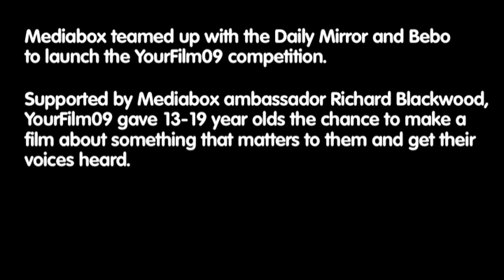Mediabox Workshop at the Daily Mirror HQ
Mediabox teamed up with the Daily Mirror and Bebo to launch the YourFilm09 competition.

Supported by Mediabox ambassador Richard Blackwood, YourFIlm09 gave 13 -19 year olds the chance to make a film about something that matters to them and get their voices heard.

Ten lucky winners were invited to a workshop at the Daily Mirror HQ, where they met with top industry professionals to develop their ideas into great short films!